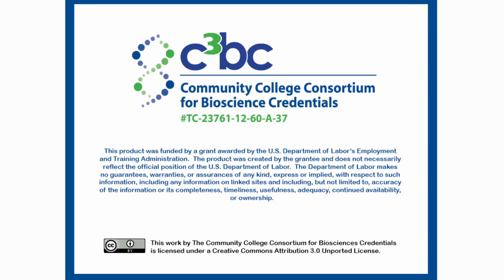BTC 181 Introduction C3BC